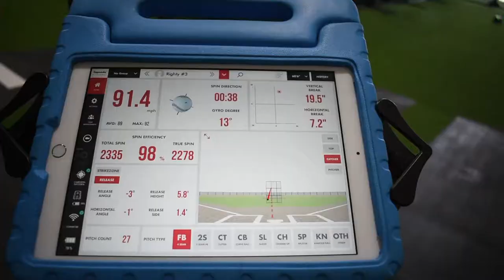Is This Your Story?